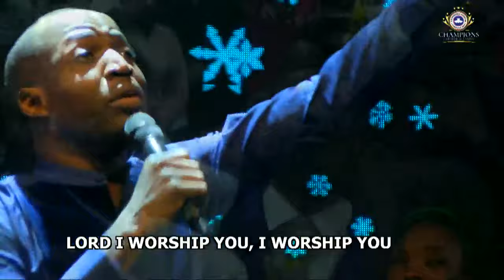Atmosphere Of Worship By Dunsin Oyekan || 7DG 2023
RCCG Champions Cathedral. 7 Days Of Glory - All Night || Theme: ARISE. 23/06/2023. Live